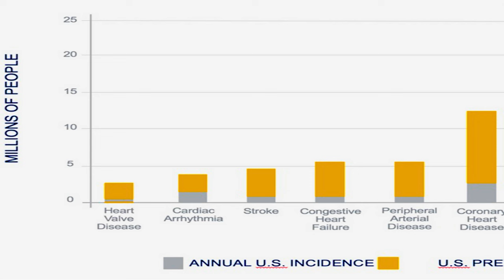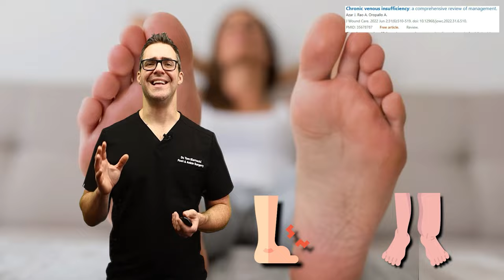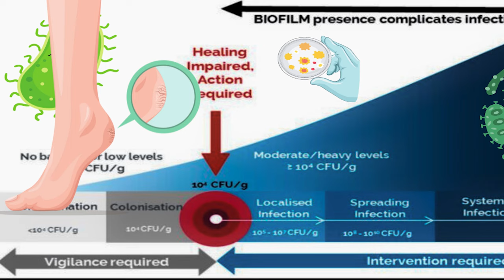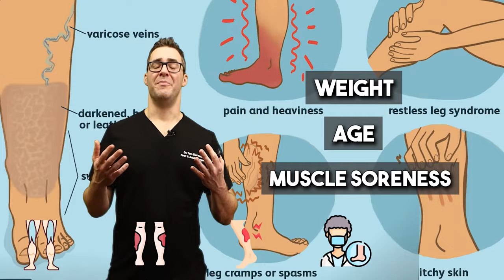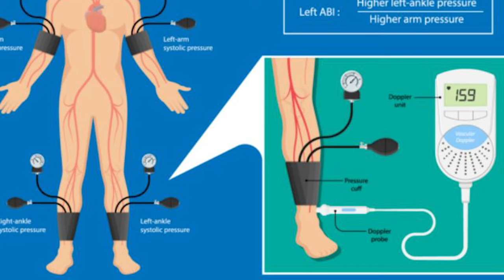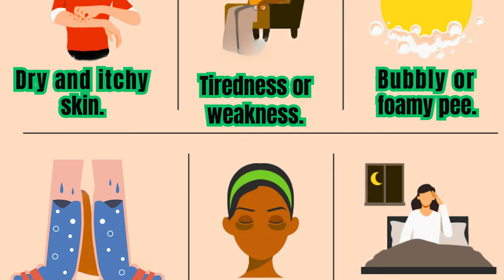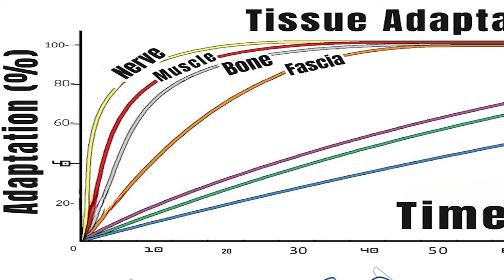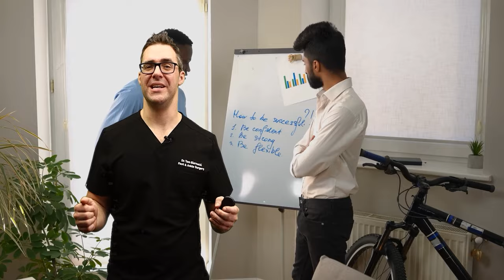10 Best Ways to Improve Circulation in Legs and Feet Naturally!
🦶This is my #1 Home Treatment Plan for foot swelling, ankle swelling, swollen feet, swollen ankles, foot pain, and ankle pain🦶

Chapters:
0:00 Why Do I have Foot & Ankle Swelling
0:11 Why are My feet swollen?
2:07 Foot & ankle Sprains, Stress Fractures, Injury
4:44 Pregnancy and swelling
5:38 Medications & swelling
5:56 Cellulitis, bacteria and fungus
7:29 One leg swollen or one ankle swollen
9:00 Venous insufficiency & Venous Stasis
11:02 Arteriosclerosis diagnosis
12:27 Lymphedema
13:23 Kidney disease and swelling
14:50 Fatty Liver and metabolic syndrome
15:56 BIG Secret & Home Remedies
17:13 Swollen Foot & Swollen Ankle Home Remedies
19:02 How I cured my foot swelling

Compression socks & Compression stockings:
Note: Start Light & always check with your podiatrist if you have a medical condition.
Best 8-15 mmHg budget compression stockings
Best 20-30 mmHg compression stocking (Amazon)

Swollen Feet & Swollen Ankles Massage & Pain Relief:
Best Compression Sleeves (Amazon)

Swollen Feet & Swollen Ankles Exercises & Stretches:
Best Ankle Stretch Incline Board (Amazon)
Best Budget Stretching Device (Amazon)

Swollen Feet & Swollen Ankles Massage Device:
Our Favorite Calf Compression Device
Our Favorite Full Leg Compression Device

👉 Shoes 👈
Best Shoes: